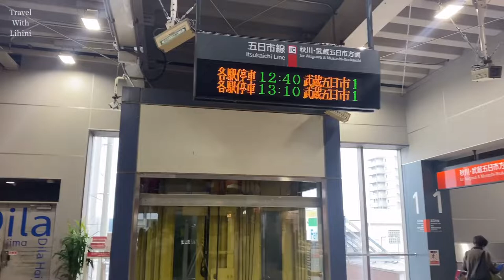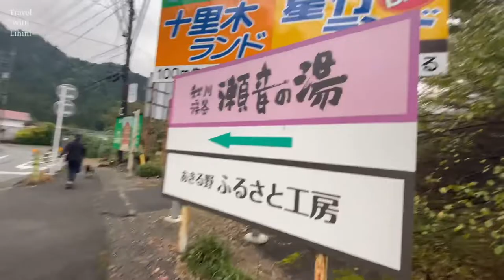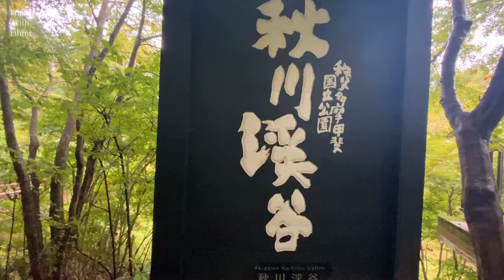Tokyo hidden village part 1/Akigawa/Akigawa valley.Autumn breezes 🍁🇯🇵/Travel with lihini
Hi friends,

It’s been while!how are you!!!

It’s Autumn in japan!!!who doesn’t love Autumn breeze !!Do you think Tokyo mean only about large city,countless people,Technology and so on!!
No!!
- [ ] When you want to relax apart your everyday busy time Tokyo has some cities more like villages to chill yourself!!Akigawa is one of that!!!
- [ ] Akigawa Valley or Akigawa Keikoku 秋川渓谷 is a nature-rich countryside just one-hour away by train from Central Tokyo, still, retains a serene atmosphere. Musashi Itsukaichi Station is a starting point for many pleasant rambles around the valley, abounds with things to do and see that includes camping, fishing, Onsen hot springs and visiting historic temples off the beaten path.
Places I visit:Akigawa valley
                      :Seto no you bath house

⭕️direction:with one line it will take 1 hour to Akigawa by train from Tokyo.🚊

Music 🎶
By vita app
🎵Dive to blue
🎵Waterfall:Akash ghandi

Who I am: I’m an writer and announcer currently living in Japan.Since I love Japanese culture I hope to share my experience and lot of stuffs about Japan .